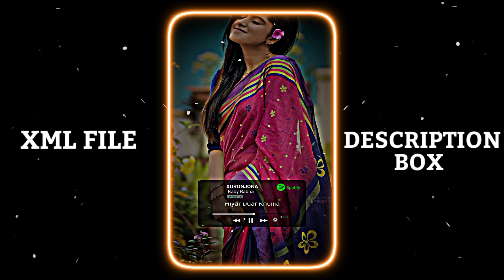Ma Timilai Maya Garchu x Xurojona 🥰 Alight Motion Preset Edit || Preset Your Photo || Trend XML File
How To Use Xml:

Download Link 👇👇 100 like 1k views kardo XML mill jayga

Description 𝙽𝙴𝚆 𝚃𝚁𝙴𝙽𝙳𝙸𝙽𝙶 🔥🔥 𝙵𝚄𝙻𝙻 𝙱𝙴𝙰𝚃 💫💥𝚇𝙼𝙻 📁𝙱𝚈 aditya 𝙴𝙳𝙸𝚃𝚉🥵

𝘾𝙔𝙈𝙊𝙉 𝙓

Likes plzzz 🥺

 Views  𝙽𝙴𝚆 𝚃𝚁𝙴𝙽𝙳𝙸𝙽𝙶 🔥🔥

 𝙵𝚄𝙻𝙻 𝙱𝙴𝙰𝚃 🥵𝚇𝙼𝙻 📁𝙱𝚈 Aditya 𝙴𝙳𝙸𝚃𝚉

🥵Alight Motion Viral Viral Video Editing💕

About This Video :

This Video Editing By aditya Editz |xml.xml file, sad xml, viral song xml, viral video xml. alight motion xml, new trend xml. Alight motion photo xml💓

Must Watch

🥰 HOW TO DOWNLOAD XML:-

Music Download Link: download my video and extract audio while editing in alight motion

Topics: ✔
✔trend XML
 ✔new trend alight motion XML file
 ✔English song XML English song
 ✔preset
 ✔sad XML

trend sound.xml.
 trend music.xml.
trend sound tiktok xml, trend sound tiktok xml file.
alight motion mew xml file.
 tiktok trending xml file.
alight motion viral .
xml file.
 alight motion hindi song xml file.
trend song xml file.
 trend sound tiktok video tutorial in alight motion app. fyp tiktok viral xml file.